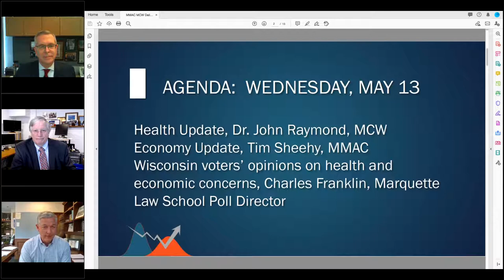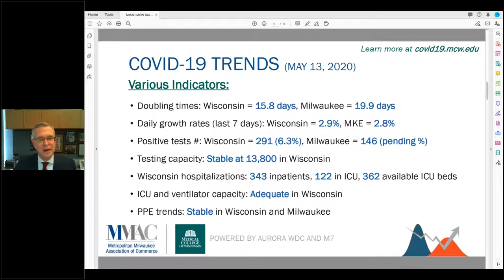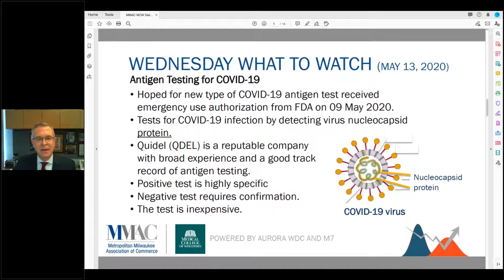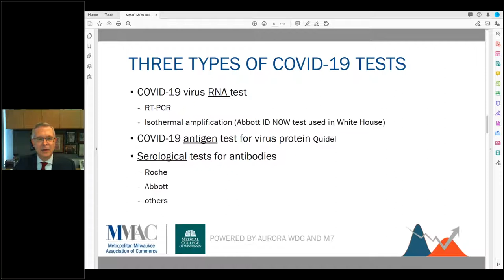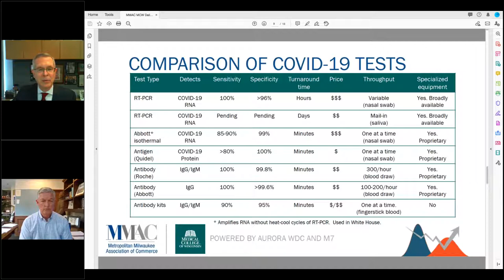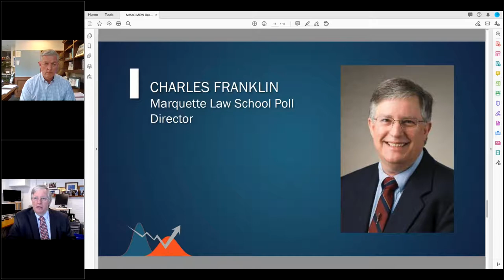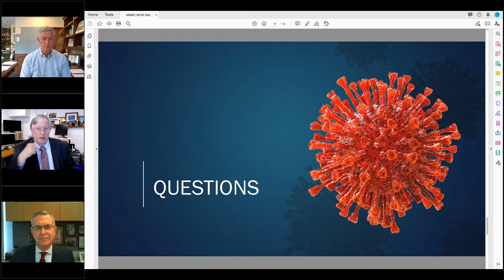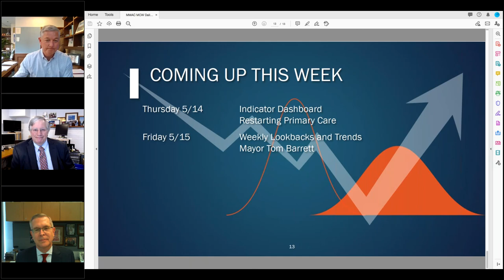MKE Health and Economy briefing 5.13.2020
MKE Health and Economy briefing with Medical College of Wisconsin and MMAC on Wednesday, May 13, 2020.